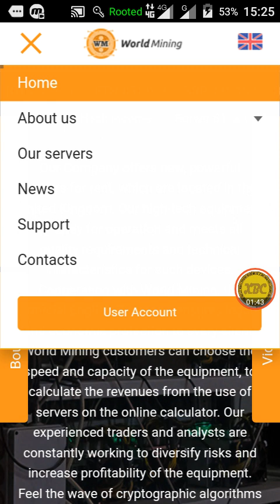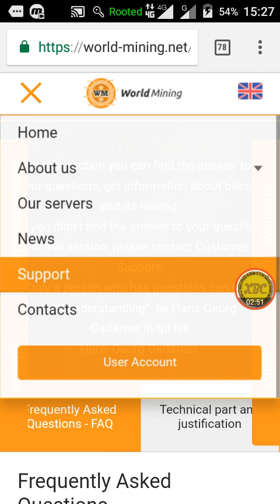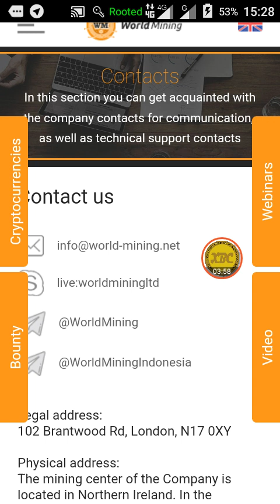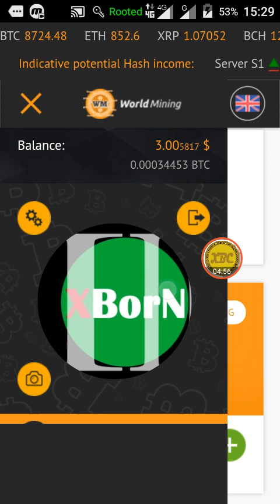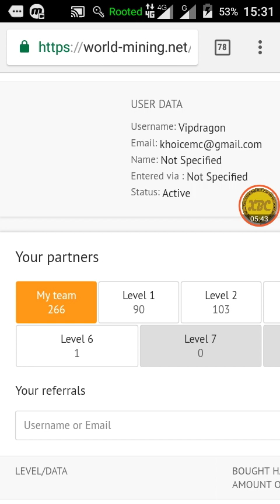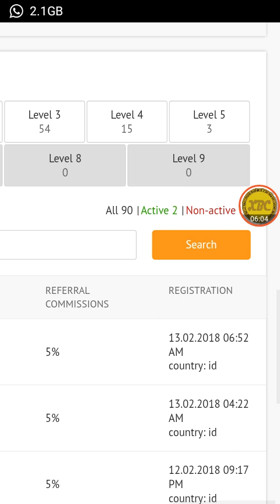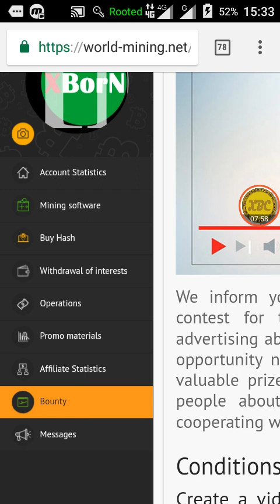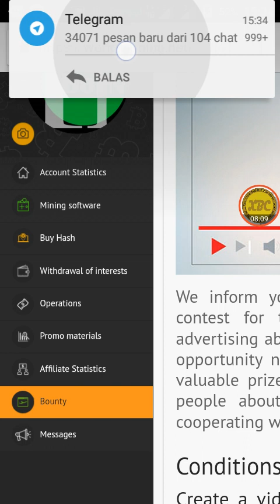Situs Cloud Mining Ini Booming di Indonesia || World Mining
Welcome Bonus: 30Gh/s Free
Daily Profit: 0.9% UP 1.3%
Monthly Profit: 27% UP 39%

Join di telegram grup
Triks and Tips WM

---=AIRDROP and ICOs Bonus=

Link 👇

FREE AIRDROP, BOUNTY And ICOs
FREE FREE FREE !!!
Airdrops
Bounty
ICOs

---=ICO / Mining Cloud / HYIP=
               (Low - Mid - High) Risk

---=WALLET / MARKET / EXCHANGER=

---=CHANNEL And Group TELEGRAM=

Group XB-SIGNAL
https: ... VIP MEMBER

PERHATIAN !!!

Pengunggah bukan pemilik program ini dan juga tidak terhubung ke situs web yang disajikan dengan cara apa pun
Ada risiko terlibat dalam perdagangan, pertambangan, pinjaman dan investasi dalam kriptocurrency.
jadi pembayaran sebelumnya yang dibuat oleh situs web penambangan awan atau dana investasi tidak menjamin bahwa pembayaran akan stabil dan teratur di masa depan
Saya tidak bertanggung jawab jika sebuah situs web tidak membayar atau SCAM kapan saja.
Jadi Bergabunglah dengan risiko Anda sendiri.
Saya tidak bertanggung jawab atas kerugian yang mungkin terjadi.

Video ini hanya untuk keperluan informasi dan hiburan saja